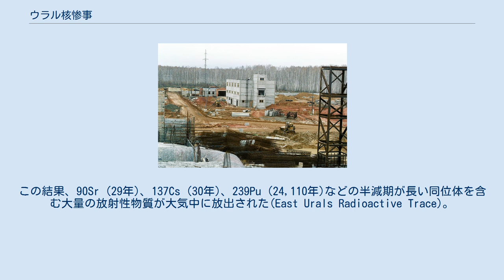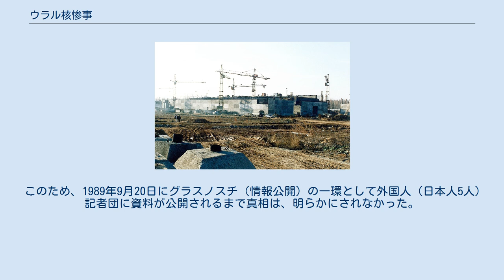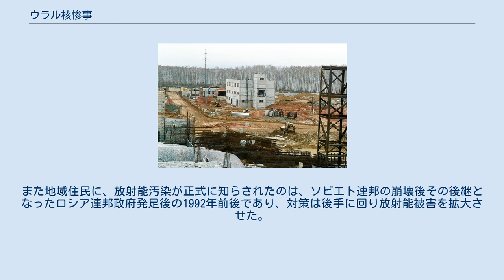ウラル核惨事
ウラル核惨事における核施設 キシュテム事故により汚染された地域(東ウラル) ウラル核惨事（ウラルかくさんじ、ロシア語: Кыштымская авария）は、1957年9月29日、ソビエト連邦ウラル地方チェリャビンスク州マヤーク核技術施設で発生した原子力事故（爆発事故）。
また、後年にかけて放射性廃棄物に起因して発生した事故等を包括することも多い。
 核分裂性物質貯蔵施設。
貯蔵施設の主な管理とセキュリティは建物の南側で行われる。
 建設中の核分裂性物質貯蔵施設。
 オジョルスク市にあるマヤーク核技術施設（Маяк、MayakМа）は、原子爆弾用プルトニウムを生産する原子炉5基および再処理施設を持つプラントであり、1948年から建設された。
プラント周囲には技術者居住区として暗号名チェリヤビンスク65という秘密都市が建設された。
事故は、この施設を中心に発生した。
国際原子力事象評価尺度(INES)では二番目に高いレベル6（大事故）とみなされる。
 近隣にあった町キシュテム（クイシトゥイム）の名前をとってキシュテム事故と呼ばれている。
 1950年代当時のソ連では、一般には放射能の危険性が認知されていない、もしくは影響が低いと考えられていたため、放射性廃棄物の扱いはぞんざいであり、液体廃棄物（廃液）は付近のテチャ川（オビ川支流）や湖（後にイレンコの熱い湖、カラチャイ湖と呼ばれる）に放流された。
やがて付近住民に健康被害が生じると、液体高レベル放射性廃棄物は濃縮しタンク貯蔵する方法に改められた。
 放射性廃棄物タンクは、絶えず生じる崩壊熱により高温となるため、冷却装置を稼働し安全性を保つ必要があるが、1957年9月29日、肝心の冷却装置が故障、タンク内温度は急上昇し、内部調整機器から生じた火花により、容積300立方メートルのタンクに入っていた硝酸塩結晶と再処理残渣が爆発した。
この結果、90Sr (29年)、137Cs (30年)、239Pu (24,110年)などの半減期が長い同位体を含む大量の放射性物質が大気中に放出された(East Urals Radioactive Trace)。
核爆発ではなく化学的な爆発であったが、その規模はTNT火薬70t相当で、約1,000m上空まで舞い上がった放射性廃棄物は南西の風に乗り、北東方向に幅約9km、長さ105kmの帯状の地域を汚染、約1万人が避難した。
避難した人々は1週間に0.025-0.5シーベルト、合計で平均0.52シーベルト、最高0.72シーベルトを被曝した。
特に事故現場に近かった1,054人は骨髄に0.57シーベルトを被曝した。
 マヤーク会社と官庁によれば、事故後に全体として400 PBq (4×1017 B)の放射能が2万平方キロメートルの範囲にわたって撒き散らされた。
27万人が高い放射能にさらされた。
官庁が公表した放射能汚染をもとに比較計算すると、事故により新たに100人がガンになると予想される。
 国際原子力事象評価尺度ではレベル6（大事故）に分類される。
これは1986年のチェルノブイリ原子力発電所事故と2011年の福島第一原子力発電所事故のレベル7（深刻な事故）に次いで歴史上3番目に重大な原子力事故にあたる。
ミュンヘンのヘルムホルツ・センターによればキシュテム事故はこれまで過小評価されていたという。
 放射性廃棄物貯蔵所でもあった湖（イレンコの熱い湖）は、放射性ストロンチウム90などで汚染されたが、1967年春に干魃が発生した際に湖底が干上がって乾燥した。
放射性物質を含む砂や泥が風にのって空気中に飛散し、汚染地域が広がり周辺住民に放射性物質による被曝で、新たな健康被害を生むこととなった。
 また1950年代に河川に投棄された放射性廃棄物は、対策が講じられず河床に沈殿されたままとなっており、年々下流域の住民の健康被害を深刻なものとしている。
 事故はソビエト連邦の軍事施設で起こったため極秘であったが、1958年には「何かがあったらしい」程度の情報がアメリカ合衆国にも伝わった。
概要が明らかになったのは、1976年11月、ソ連から亡命した科学者ジョレス・A・メドベージェフの、イギリスの科学誌「ニュー・サイエンティスト」掲載論文による。
 彼はその後『ウラルの核事故』（日本語翻訳有り）を出版。
この告発をソ連は真...